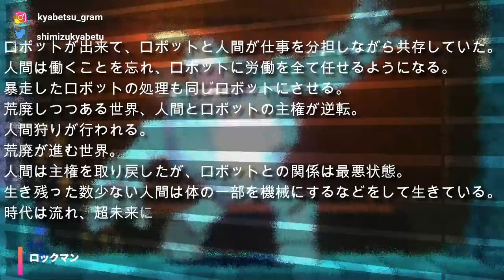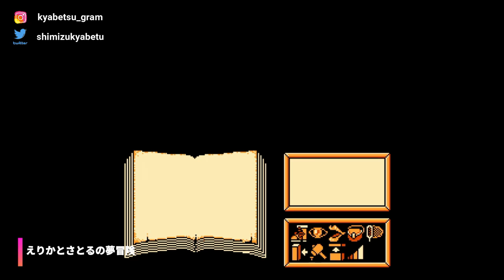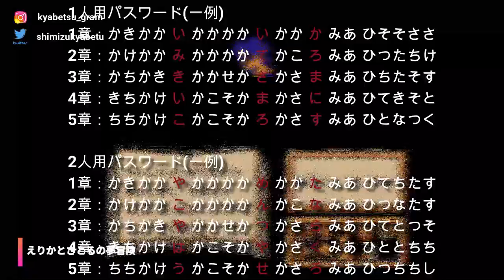ゲームの怖い裏設定